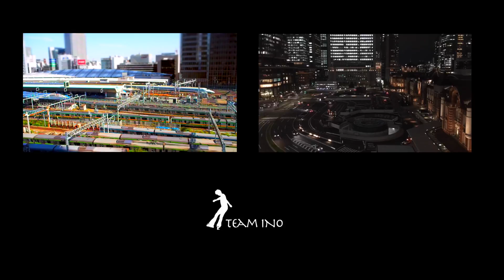Tokyo Station TimeLapse 2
Tokyo Station

camera: OLYMPUS OM-D E-M10
lens: M.ZUIKO DIGITAL ED 14-42mm F3.5-5.6 EZ
editing: Final Cut Pro X